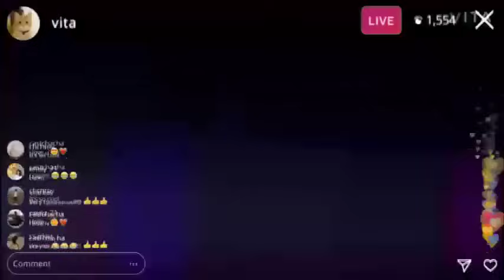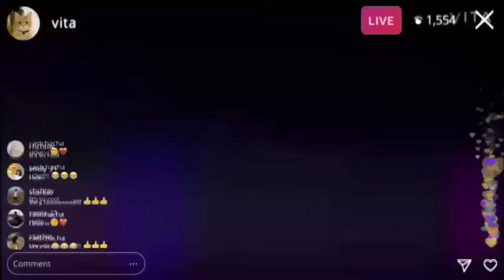EYINDI OYO NANI BAZO BETA BOYE VRAIMENT BA COMÉDIENS YA MASIDO BO KEBA NA LES HABACUC